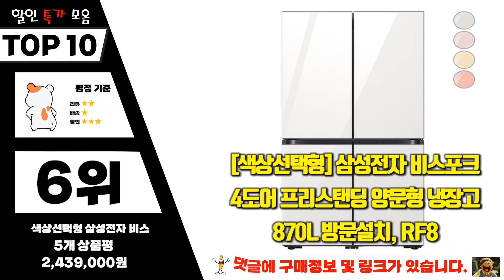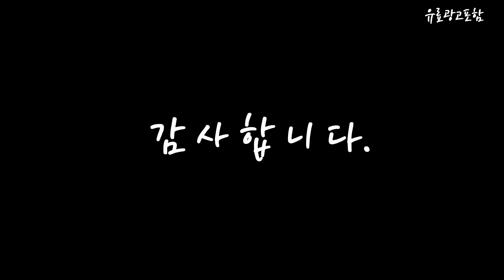rf85c90n1ap Top10!! 요즘 인기있는 rf85c90n1ap 구매 가격 평점 후기 비교 총정리!!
❤️❤️❤️ 요즘 인기있는 rf85c90n1ap 구매 가격 평점 후기 비교 총정리해 보았어요!! ❤️❤️❤️

[00:06]
10위. 삼성전자 비스포크 4도어 프리스탠딩 양문형 냉장고 870L [3,367,400원]

[00:11]
9위. 삼성 냉장고 RF85C90N1AP01 전국무료 단일옵션 RF85C90N1AP01 코타화이트 [2,298,000원]

[00:17]
8위. 삼성전자 비스포크 프리스탠딩 4도어 냉장고 875L 방문설치 [1,931,600원]

[00:22]
7위. 삼성전자 비스포크 4도어 냉장고 글래스 875L 방문설치 [1,863,540원]

[00:28]
6위. #[색상선택형] 삼성전자 비스포크 4도어 프리스탠딩 양문형 냉장고  [2,439,000원]

[00:33]
5위. 삼성전자 비스포크 4도어 냉장고 메탈 875L 방문설치 [1,863,540원]

[00:39]
4위. BESPOKE 냉장고 23년형 4도어 856L RF85C90N1AP 삼성물류설치 [2,309,000원]

[00:45]
3위. 삼성전자 비스포크 4도어 냉장고 메탈 875L 방문설치 [1,863,540원]

[00:51]
2위. #[색상선택형] 삼성전자 비스포크 4도어 프리스탠딩 냉장고 875L  [1,790,000원]

[00:56]
1위. 삼성전자 비스포크 4도어 냉장고 글래스 875L 방문설치 [1,863,540원]